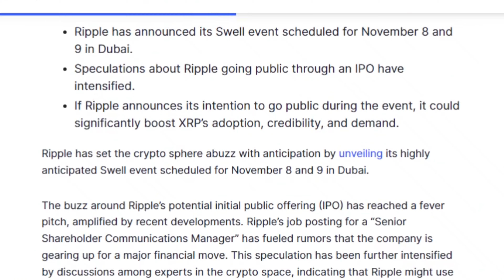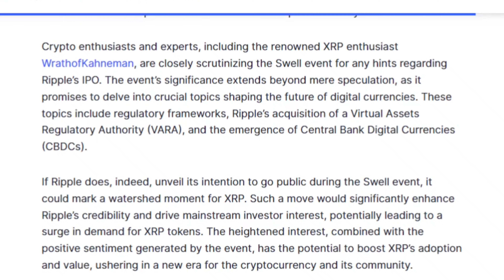Ripple IPO Announcement Coming at Swell Event? | XRP Price Could Be Exploded? | All Eyes on Ripple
Ripple's upcoming Swell event has the crypto community buzzing with anticipation, as speculation about a potential IPO reaches a fever pitch.

If Ripple does announce its intention to go public during the event, it could have a significant impact on the price and adoption of XRP. An IPO would boost Ripple's credibility and attract mainstream investor interest, potentially leading to a surge in demand for XRP tokens.

In addition to the potential IPO announcement, the Swell event is also expected to cover other important topics such as regulatory frameworks, Ripple's acquisition of a Virtual Assets Regulatory Authority (VARA), and the emergence of Central Bank Digital Currencies (CBDCs).

Overall, the Swell event is a must-watch for anyone interested in Ripple, XRP, and the future of digital currencies.

Ripple IPO Announcement Coming at Swell Event?
XRP Price Could Be Exploded?
All Eyes on Ripple
Ripple IPO
Ripple
XRP News
XRP News Today
Ripple IPO Speculation
Ripple Swell Event
The Most Important Event for XRP in 2023?
What It Means for the Future of XRP
Will Ripple Announce Its IPO and Send XRP Soaring?
Ripple IPO speculation heats up ahead of Swell event
What does Ripple IPO mean for XRP?
Ripple IPO: The next major crypto listing?
crypto mash
English
Crypto Podcast
Podcast
crypto
crypto news
crypto news today
cryptocurrency
cryptocurrency news
cryptocurrency news today
Coin Bureau
BitBoy Crypto
Altcoin Daily
Benjamin Cowen